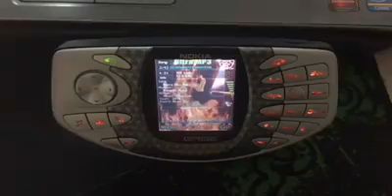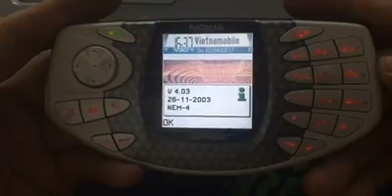Nokia N-Gage Classic /Game sky force/Điện Thoại Cổ - Kupin Shop 483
-Trải Nghiệm Âm Thanh + Game Trên
-Huyền Thoại N-GAGE CLASSIC
*Tuyệt Vời !!!
-Chỉ Còn Duy Nhất 1 Cây
-Giá Công Khai 2.8tr (Bao Rẻ Nhất Thị Trường)
-Máy Ship Ebay - Zin Nguyên Bản Và Còn Đẹp Như mới